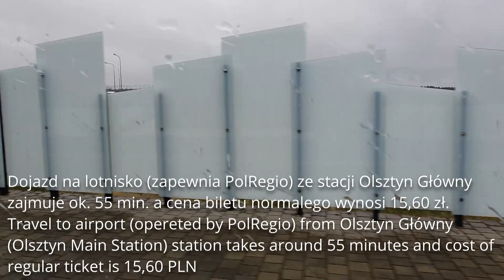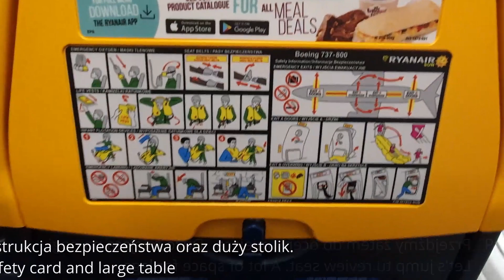Tripreport | Ryanair | Olsztyn Mazury Wrocław | 2.07.2021 | Boeing 737-800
Witajcie w kolejnym Tripreport na moim kanale. Tym razem przetestuję Ryanaira na inauguracyjnym locie do Wrocławia z Olsztyn-Mazury.

Welcome on another Tripreport on my channel. This time I will test Ryanair on inaugural flight from Olsztyn-Mazury to Wroclaw.

Parę informacji/Few information:
Linia/Airline: Ryanair.
Miejsce/Seat: 5F.
Samolot/Aircraft: Boeing 737